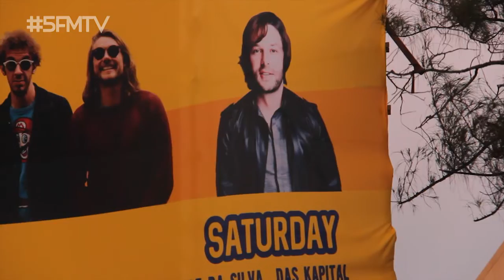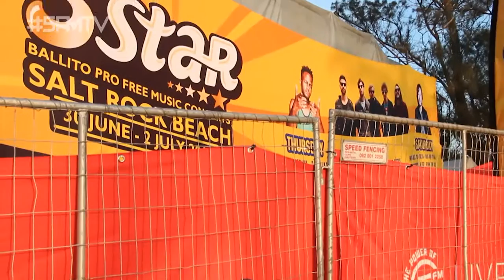The Roger Goode Show at the Ballito Pro | 5 Star Concerts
When Roger and the gang are around anything can happen... And it did! Check out what Roger Goode, Ms Cosmo, Sureshnie Rider and Robbie Kruse got up to at the 5 Star Concerts at the Ballito Pro. They also chatted to Chico Moya!